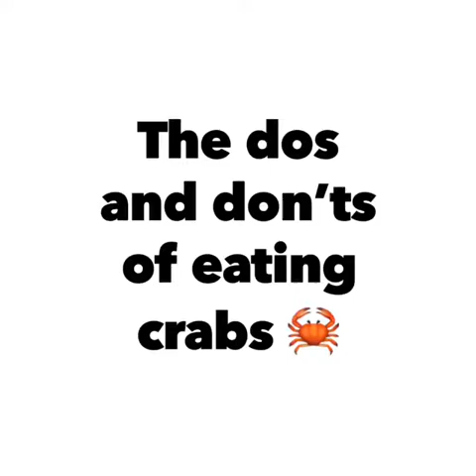The do’s and don’ts of eating crabs.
Crabs, picking, knife, alcohol, papers, stories, fun, eating, daughter, food, steamed